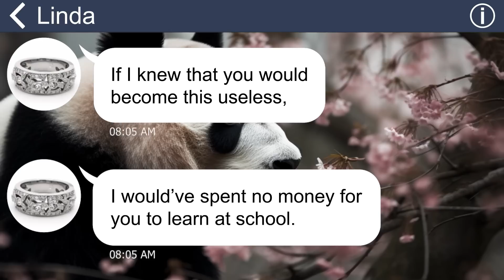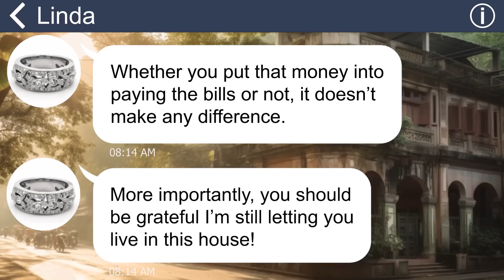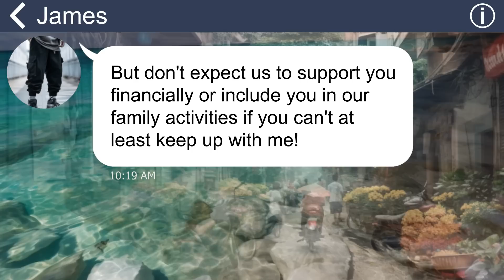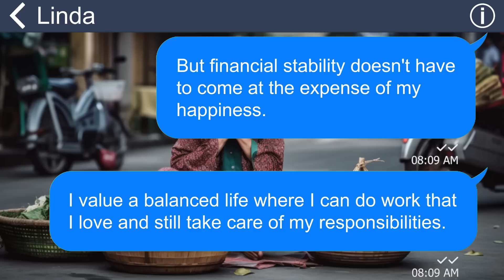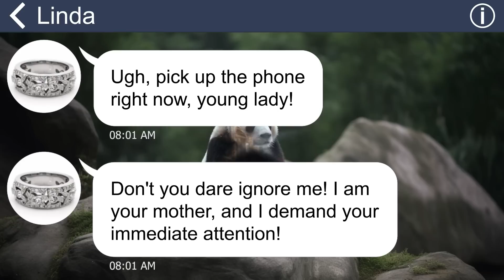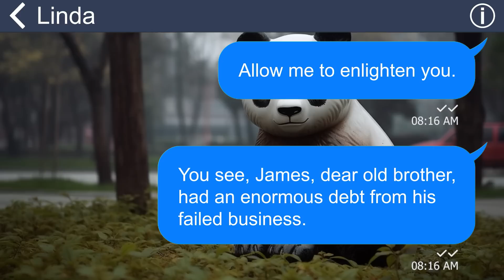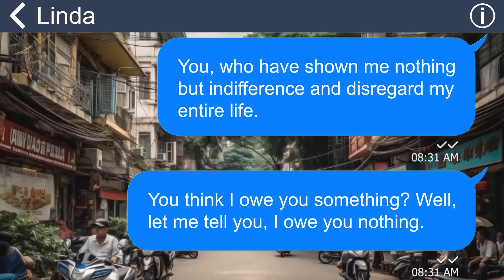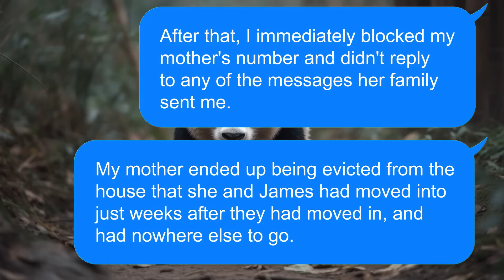[Apple] My mother and my brother want to throw me out of the house, but I will give them their karma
I’m living in a toxic family with my mother and my brother. They always try to humiliate and insult me just because I am just a freelancer. One day, they do this thing that will make them regret forever…